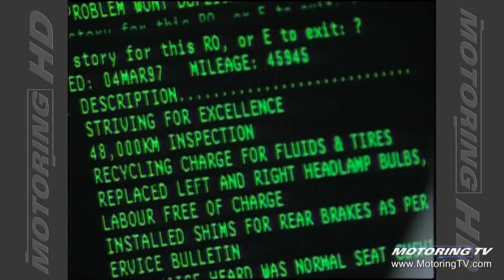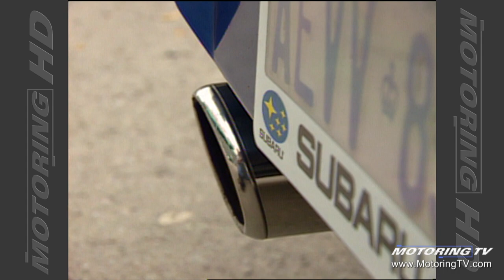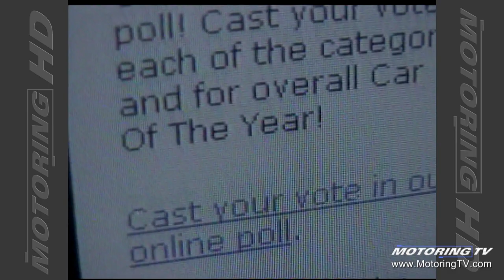Motoring TV 2004 Episode 8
- Car of the Year Winner heads to AJAC
- 2004 Hyundai Elantra
- 2004 Mazda6
- 1936 Chevy Town and Country
- Ford Mustang Saleen S281
- Toyota Tundra
- soft tissue injuries and higher insurance premiums